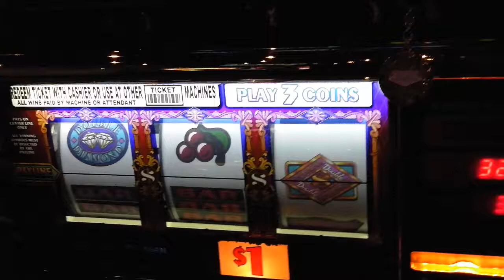$Top Dollar Slot Bonus - New-York New-York Las Vegas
Thursday 13th June...day 12 of our 14 night stay 2013 in Fabulous Las Vegas and the fun continues. after checking out of the Cosmopolitan, this is our 1st day staying at the New-York New-York Hotel.

If you want to see more on our visit/s to Las Vegas from the UK go to our trip report / Blog